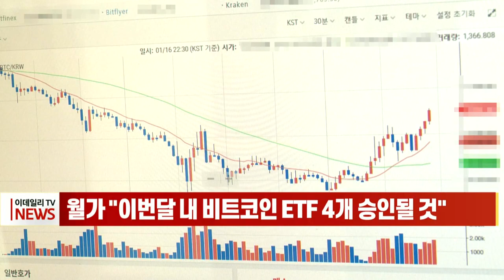[이데일리N] 월가 "이번달 내 비트코인 ETF 4개 승인될 것" (20211012)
비트코인 상장지수펀드(ETF)가 빠르면 이달 내에 승인이 이뤄질 가능성이 있다고 블룸버그통신이 현지시간 11일 보도했습니다.
블룸버그 통신은 월스트리트 전문가들의 말을 인용해 SEC가 이달 말까지 4개의 비트코인 선물 ETF를 승인할 수 있을 것이라고 보도했습니다.
이번 달 증권거래위원회는 비트코인 선물 ETF에 대한 승인·거부·연기 여부를 결정해야 하는 상황에서 지난 9월 말 게리 겐슬러 SEC위원장이 비트코인 선물 ETF에 대한 호의적인 발언을 했기 때문에 승인을 모두 거부하기는 쉽지 않을 것이란게 전문가들의 의견입니다.
겐슬러 위원장은 지난 주 의회 청문회에 출석, “비트코인을 금지할 생각이 없고, 비트코인 ETF를 해당부서가 검토하고 있으며, 검토가 끝나는 대로 승인절차에 착수할 것”이라고 밝혔습니다.
시장에서는 비트코인 선물 상장지수펀드 승인에 대한 투자자들의 기대감으로 비트코인 시세가 상승하고 있습니다.